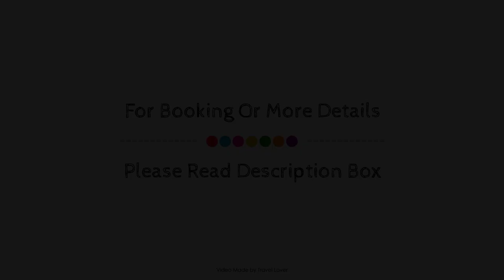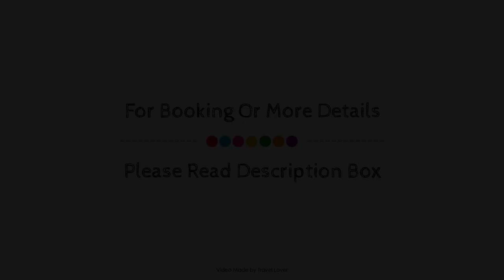Days Inn by Wyndham Kenora, Kenora (ON), Canada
About Property:
Stop at Days Inn Kenora to discover the wonders of Kenora (ON). The property offers a wide range of amenities and perks to ensure you have a great time. Service-minded staff will welcome and guide you at Days Inn Kenora. Each guestroom is elegantly furnished and equipped with handy amenities. The property offers various recreational opportunities. Discover all Kenora (ON) has to offer by making Days Inn Kenora your base.
Searching For
1. Days Inn by Wyndham Kenora - Kenora (ON)
2. Days Inn by Wyndham Kenora - Kenora (ON) Virtual Tour
3. Days Inn by Wyndham Kenora - Kenora (ON) Rooms
4. Days Inn by Wyndham Kenora - Kenora (ON) Amenities
5. Days Inn by Wyndham Kenora - Kenora (ON) Videos
6. Days Inn by Wyndham Kenora - Kenora (ON) Offers
7. Days Inn by Wyndham Kenora - Kenora (ON) Deals
Audio Credit:
Track Title: Blank Slate
Artist: VYEN